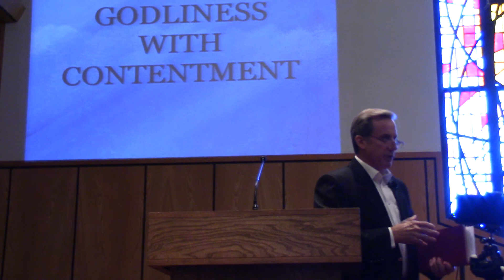September 25, 2022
Godliness With Contentment